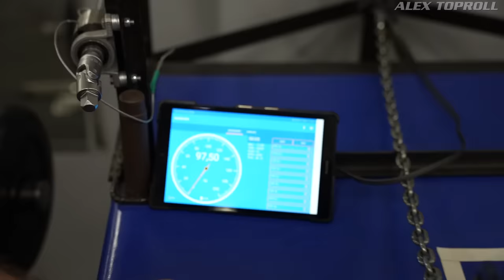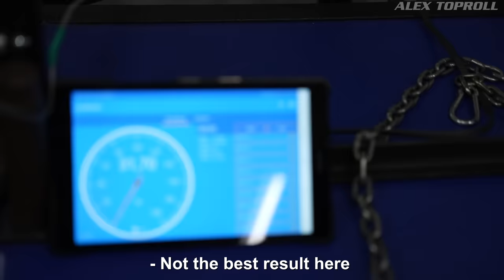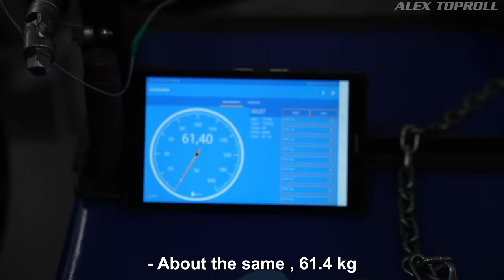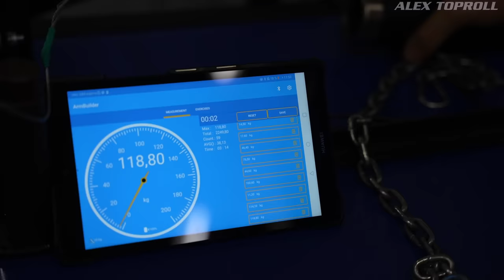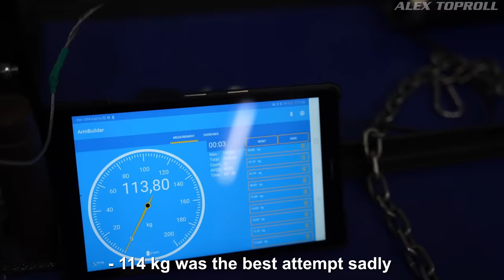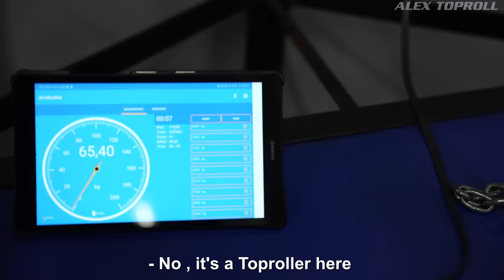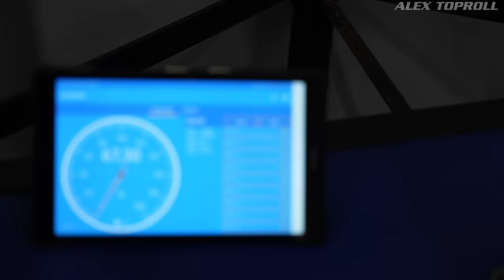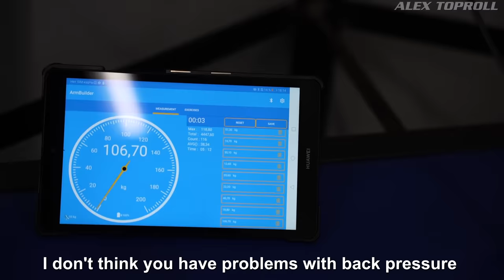HOW STRONG IS SCHOOLBOY TODAY ? ARM WRESTLING TESTING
Schoolboy is getting tested by 5x world champion Ivan Matyushenko !